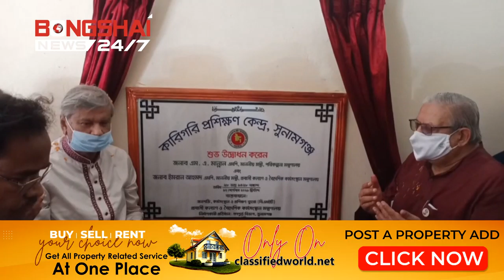We Will Build Bangladesh As A Rule Model For Development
Expatriate Welfare and Overseas Employment Minister Imran Ahmed MP said, "Under the leadership of Prime Minister Sheikh Hasina, we will take Bangladesh forward at a fast pace." We will build Bangladesh as a rule model of development by keeping everything in demand, availability and management in check.
The minister said this after inaugurating the Sunamganj Technical Training Center at noon local time on Sunday.

Also present were Planning Minister MA Mannan MP, Sunamganj-1 MP Engineer Moazzem Hossain Ratan, Sunamganj District Council Chairman Nurul Huda Mukut, Sunamganj Deputy Commissioner Md. Jahangir Hossain, Municipal Mayor Nader Bakht.

Bangladesh Desk
Bongshai News.